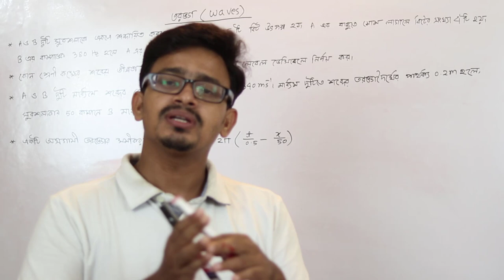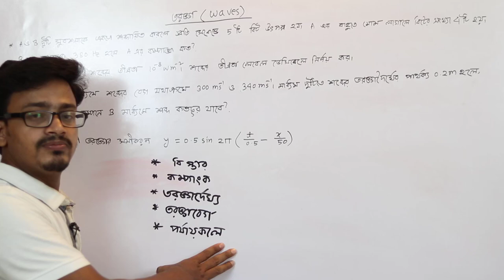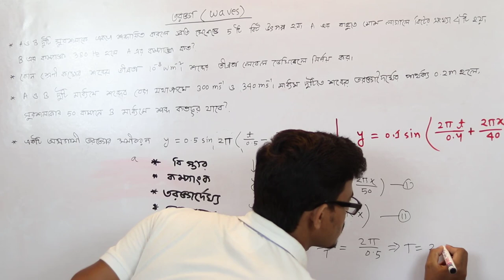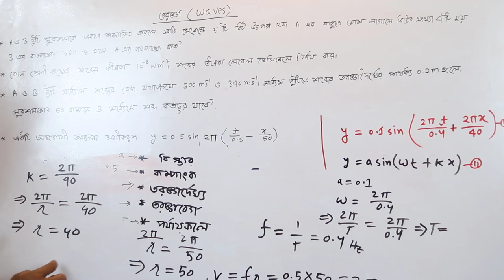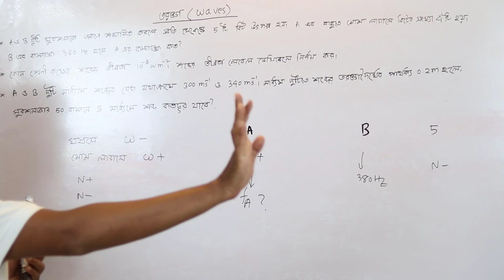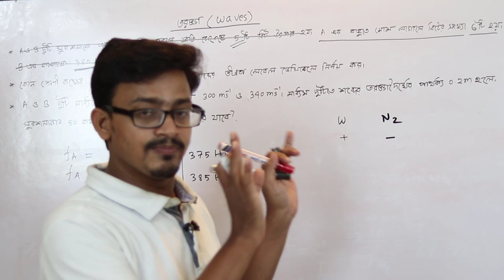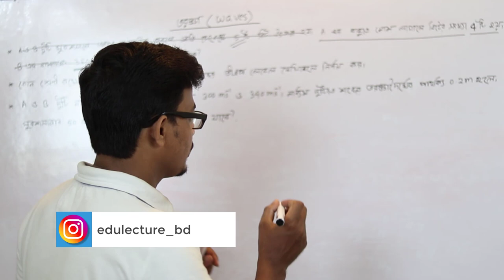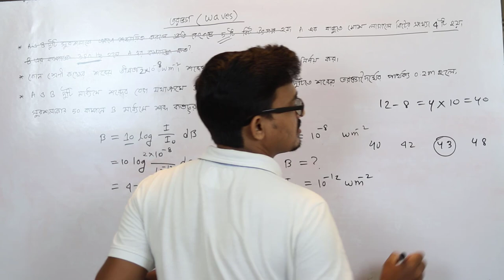তরঙ্গ || WAVE || HSC PHYSICS 1ST PAPER CHAPTER 9 (NINE) || EDULECTUREBD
তরঙ্গ বা ঢেউ হলো এক ধরনের পর্যাবৃত্ত আন্দোলন যা কোন জড় মাধ্যমের এক স্থান থেকে অন্য স্থানে শক্তিবল সঞ্চারিত করে কিন্তু মাধ্যমের কণাগুলো নিজ নিজ স্থান থেকে স্থানান্তরিত হয় না । কিছু কিছু তরঙ্গ শূণ্য মাধ্যম দিয়েও (অর্থাৎ কোন মাধ্যম ছাড়াই) সঞ্চারিত হতে পারে। এ ধরনের তরঙ্গ হলো তাড়িতচ্চৌম্বক তরঙ্গ এবং মহাকর্ষীয় তরঙ্গ।